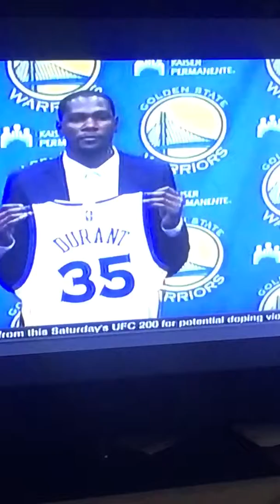KD holding new golden state jersey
Kd takes photos with New golden state